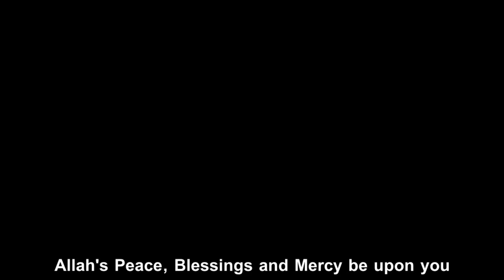Does Feminism Really Oppose Islam? - Dr. Sami Ameri l هل تتعارض النسوية بالفعل مع الإسلام؟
Does Feminism Really Oppose Islam? - Dr. Sami Ameri
هل تتعارض النسوية بالفعل مع الإسلام؟ - للدكتور سامي العامري
The original video's link رابط المقطع الأصلي

 تمت الترجمة الفرنسية لهذا المقطع بواسطة الأخت مريم حسن السيد